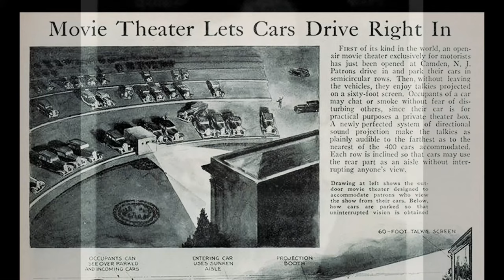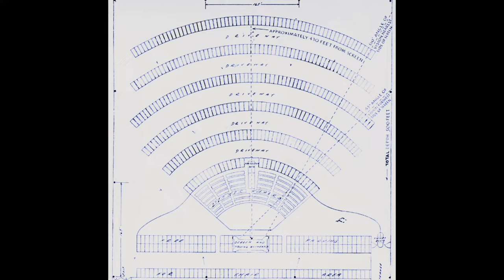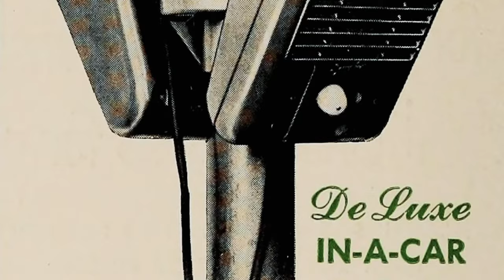Who First Thought of the Drive-In Movie Theater?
Who doesn’t have fond memories of going to a drive-in theater? The concept for a drive-in movie was first thought of by Richard Hollingshead, Jr., who experimented in his backyard in New Jersey with a projector on the hood of his car, shining the images on a white sheet stretched between two trees. The business grew from there. For more on stories like this,